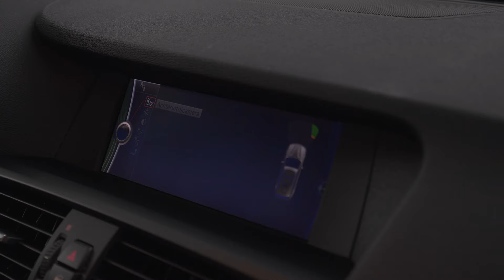Drie generaties BMW X3 | AUTO van Eerde nieuwbinnen vlog 30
Van een heel vroege e83 introductieauto met de onverwoestbare M54 zescilinder, via de luxer afgewerkte facelift met N52 en zestrapsautomaat naar een ex-fabrieksdemo van de compleet vernieuwde f25 met N55 zescilinderturbo: Pieter laat je de opeenvolgende versies X3 in liefst 8 verschillende uitvoeringen en kleurstellingen zien!

Meer weten?